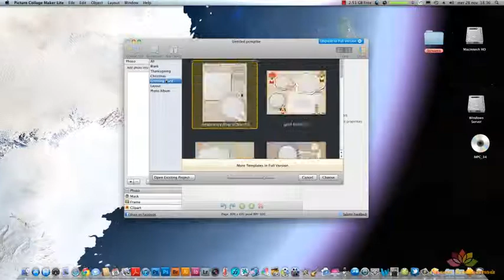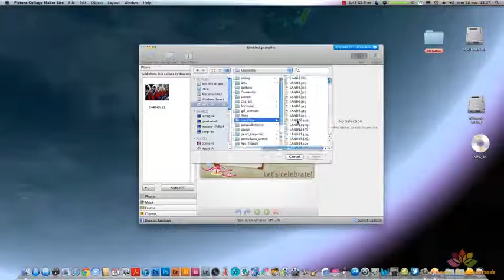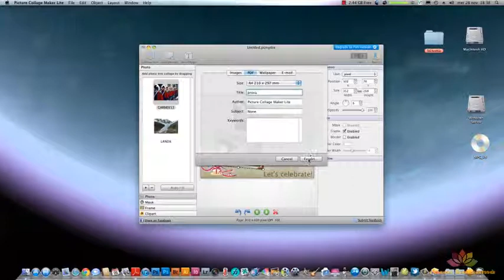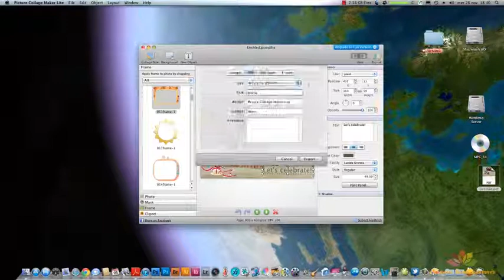Picture Collage Maker for Mac